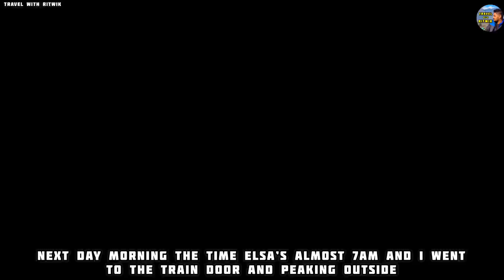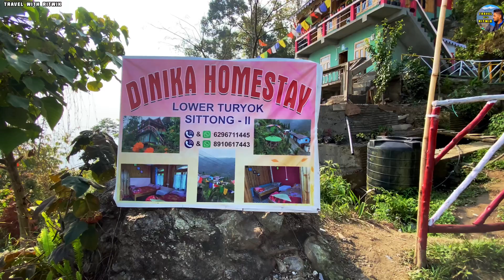সিটং কমলালেবুর গ্রাম | The valley of oranges Sittong | Kurseong | উত্তরবঙ্গের এক গ্রাম Travel Vlog41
Hello to you all .. Hope you are doing great.

This is a new day and it is time for a new journey.

Have you heard about Sittong - The valley of oranges. Don’t worry if you have not heard about this place.

Just get ready and come along.

Sittong is an hidden gem in the laps of North Bengal. in summer the temperature is absolutely fantastic neither to hot nor too cold just perfect.

In winters it is quite chilly but that is the time when you can see the oranges.

So I started my journey from Sealdah railway station to this place and how to reach let’s have a look.

First take a train to NJP or Siliguri from either Sealdah or Howrah.

After that take a car to Kurseong.

From Kurseong take a car to Sittong ( Ask the HomeStay to arrange for the cab )

You may take a direct cab to Sittong as well.

But it will burn a hole in your pocket for sure..

Staying options:

Staying options is very limited here.

Do not take any risk.. You must pre book your HomeStay prior visiting this place.

Some Options below:

Dinika Homestay

Mr. Sanjay

And

Sherpa HomeStay

And

Avni HomeStay

So above given are some options for you.

So next comes how to spend the first day

Well nothing much

First day have your lunch and go out for a village walk.

The mountain villages have a different vibe.

The mountains the trees the clouds all will steal your attention and you will have a lovely time altogether.

Next comes the night time.

Night time is no nightmare in sittong.

It is a completely different world here at night.

The house lights from the distant mountains starts blinking and it almost look like fireflies.

Do not forget the moon too.

Enjoy this with a hot cup of tea in hand.

In the next video it will be the sightseeing of this magnificent place.

Timelapse

Mountain View’s

Pine trees

Mountain View at night

Se you again next week Till then goodbye.
sittong homestay

sittong temperature

sittong sightseeing

sittong to njp distance

sittong altitude

sittong hotels

sittong height in feet

sittong homestay rate